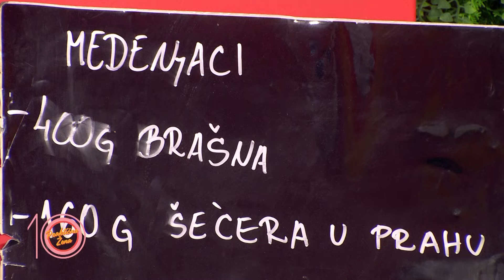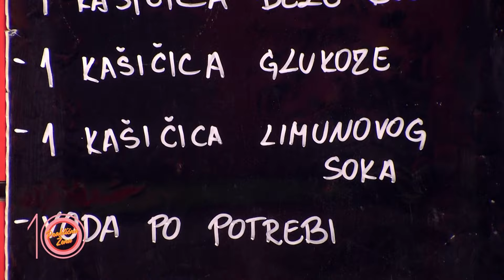Praktična žena – Medenjaci